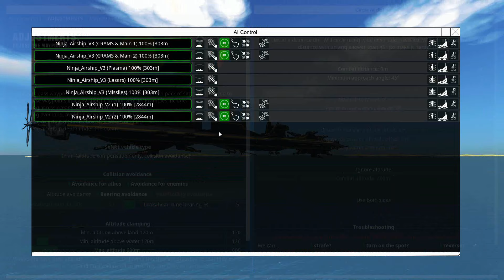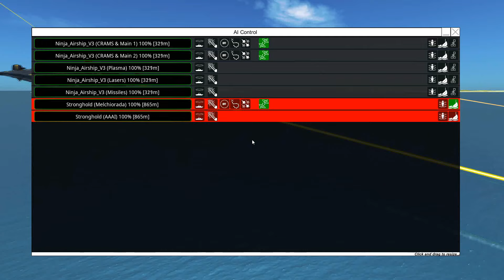This Ninja Has Lasers! 🥷🔦From the Depths Collab Build (Part 3)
Zap-jutsu!

Other music used:
Doug Maxwell - Baroque Coffee House
Geographer - Away